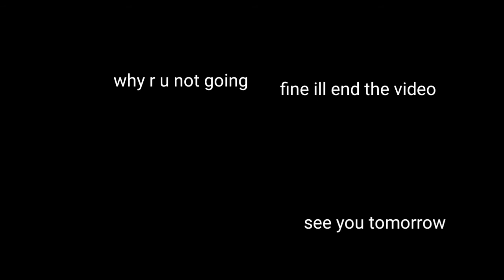PvP Masters Be Like: